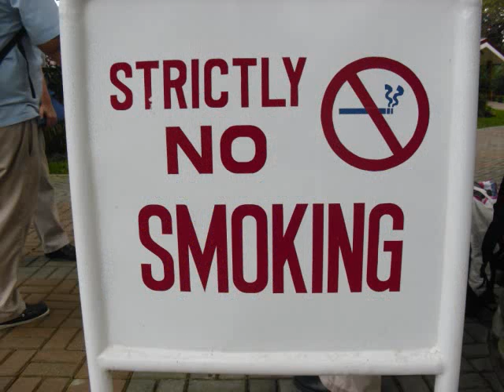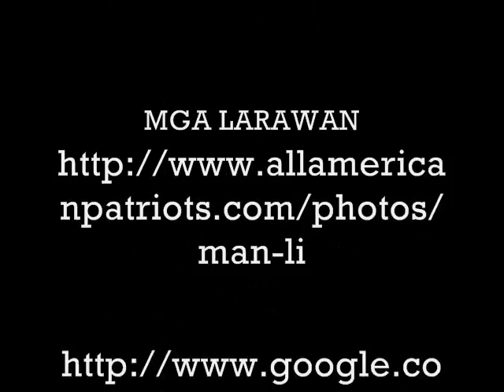BIS-YOSI?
GROUPMEMBERS:
MGA DIREKTOR- GLENN BORDONADA, FRANCIS DE VERA, JAZZ MUSICO
MGA IBANG KA-GRUPO: AGUILAR N., AGUSTIN, CALDERON, DU, FERNANDEZ, ROY, SANTIAGO